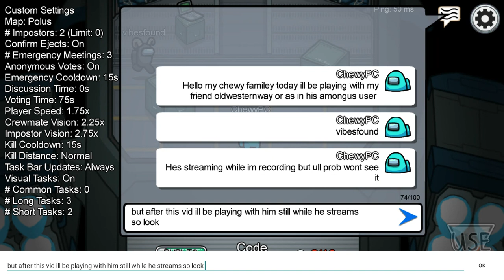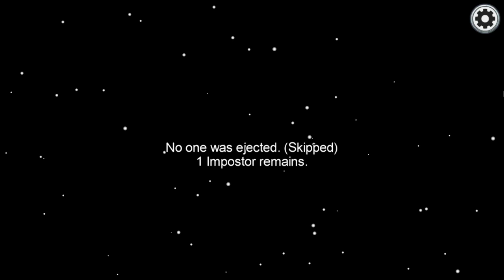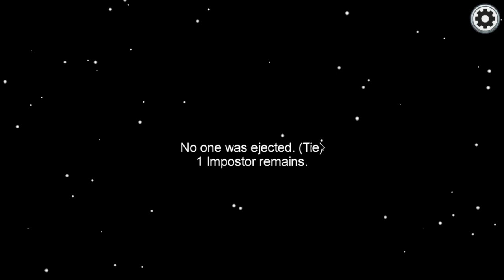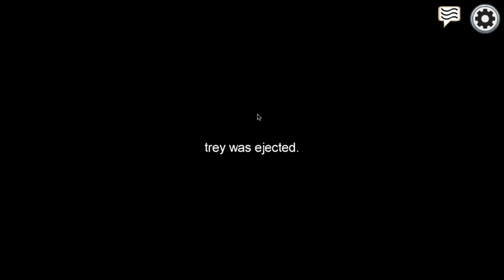Among Us With OldWesternWay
Link to his twitch account go follow and maybe ill be in one of his stream